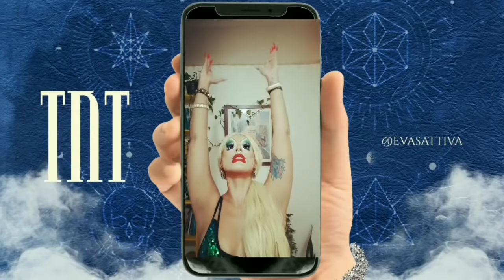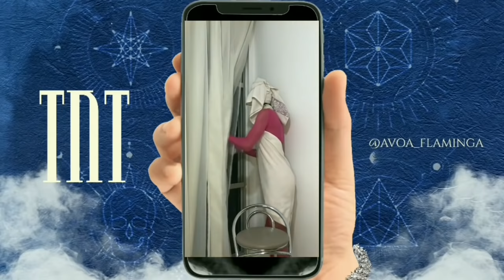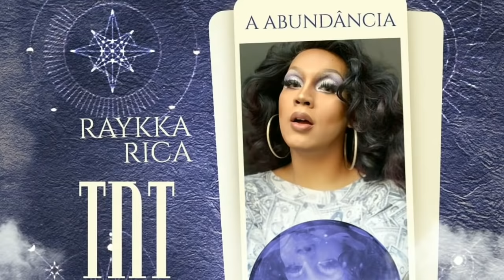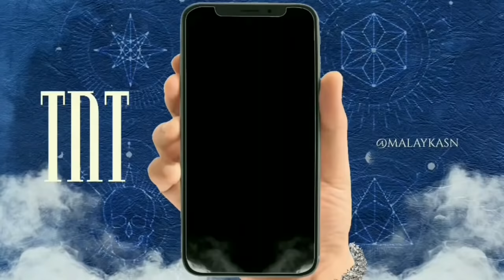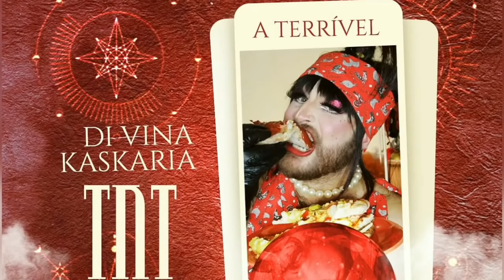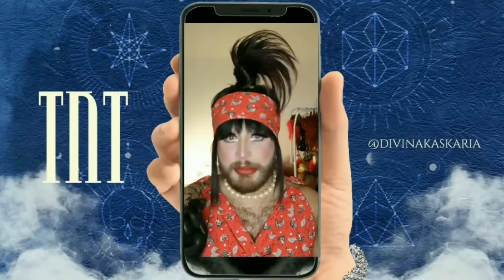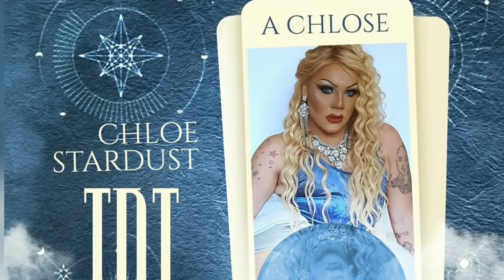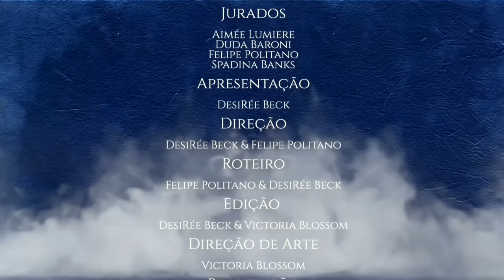TNT - Capítulo 0 (Conheçam nossas Queens)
Episódio especial para apresentação das candidatas ao título de The Next Drag (edição todo mundo em casa).
Este episódio originalmente iria ao ar somente no IGTV (instagram : @tnt drag )com videos soltos das queens, mas decidimos criar o CAPÍTULO 0 como uma forma de formentar o canal e conseguirmos engajar.

Quer contribuir com o TNT Drag?

PicPay - @tntdrag
Banco Bradesco
Michael Cardoso Batista
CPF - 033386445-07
C/C - 1920-8
Agencia - 0232